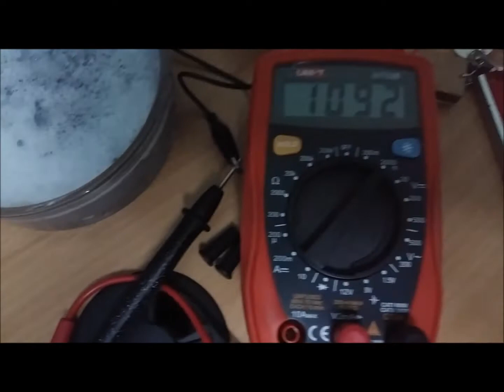DIY HowTo make battery from vinegar, epsom salt, and hydrogen peroxide experiment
One of the best homeMade HowTo DIY project science chemistry experiment to make battery out from vinegar, salt, and hydrogen peroxide. The corrosive nature of the Hydrogen Peroxide really eating up the aluminum softdrink can. As shown in the video demo the boiling bubble is cause by the corrosive effect of the hydrogen peroxide.

Components of the project

Positive: copper, stainless steel rod, and graphite (pencil lead)
Negative: aluminum (softdrink can)

This is a good experiment for schoolproject on chemical reaction of vinegar, salt and hydrogen peroxide.